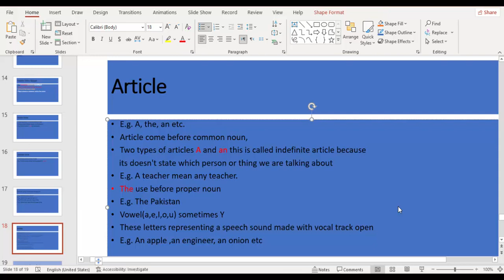Article with examples in hindi/urdu. English Basic Course|SMART TUTOR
|SMART TUTOR|
I am your smart tutor and today in this video i will discuss about articles with examples in hindi and urdu.